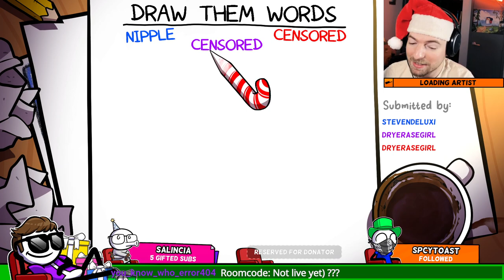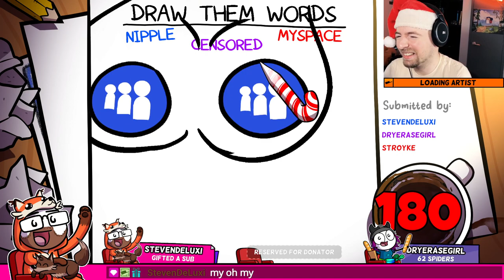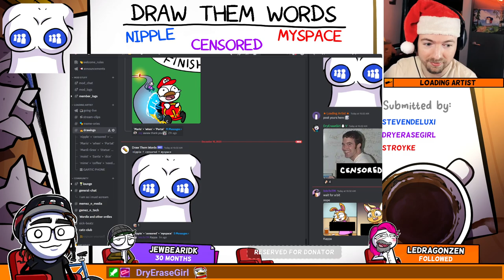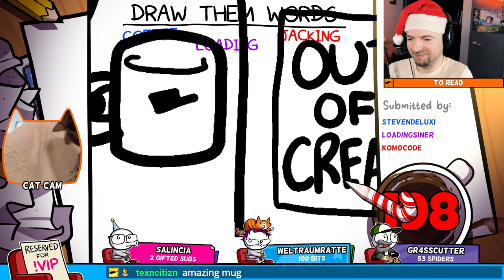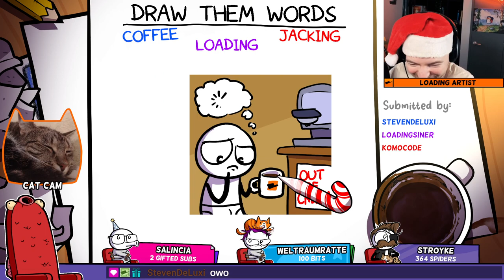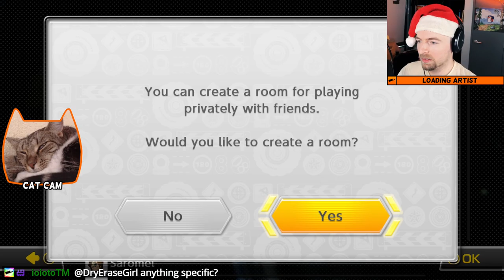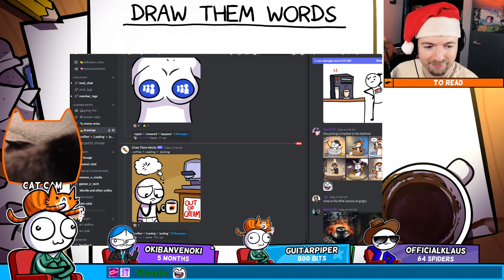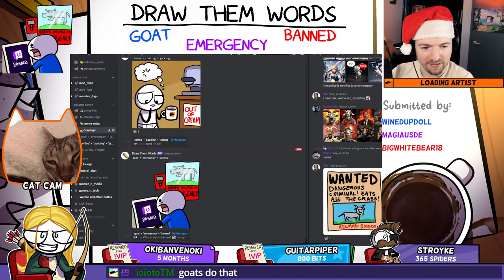Loading Artist: Mario Kart 8 Deluxe (2023-12-15)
This is an archived VOD from the Twitch stream. Watch me live on Twitch to join the chat!